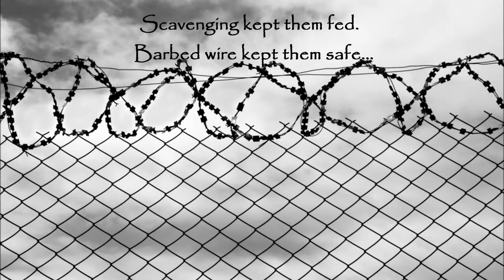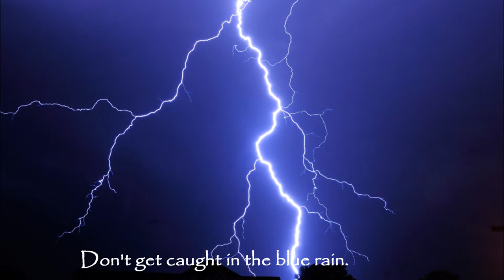Blue Rain Book Trailer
For eighteen-year-old Kennedy Alberhill survival in a collapsing world hinges on three rules:

First, don’t get caught in the blue rain.
Second, don’t let the Neons infect you.
And third, don’t ever let your guard down.

These rules keep Kennedy and a small band of survivors safe inside a compound secluded in the Oregon Forest. But even an electric fence can’t guarantee security.

As the Neons evolve into cunning packs addicted to the blue rain and driven to multiply, Kennedy confronts dangers on both sides of the makeshift barrier.

With each relentless storm the stakes continue to rise, forcing Kennedy to make a desperate decision she’d never thought possible.

Trust a Neon.